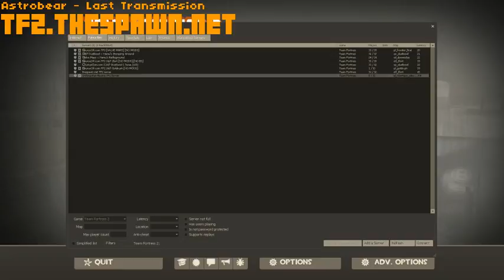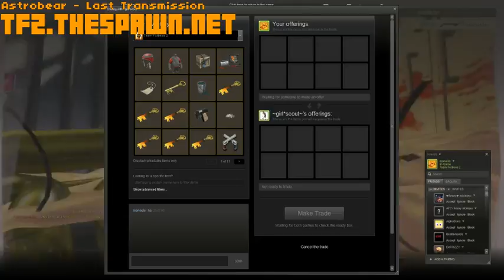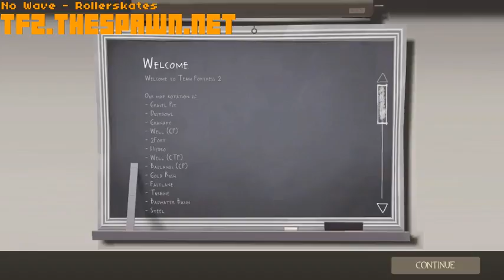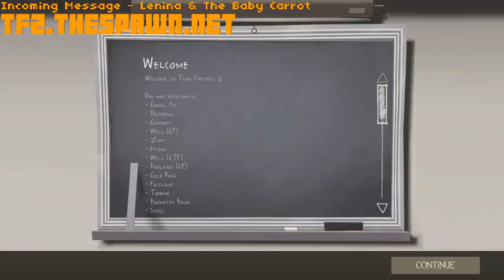Adorable Bunny People. - 1 / 2